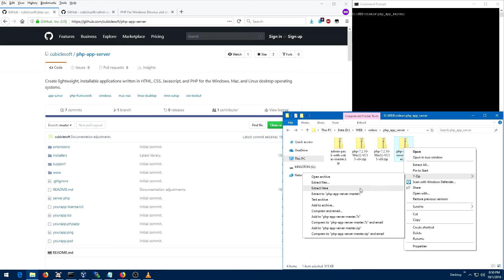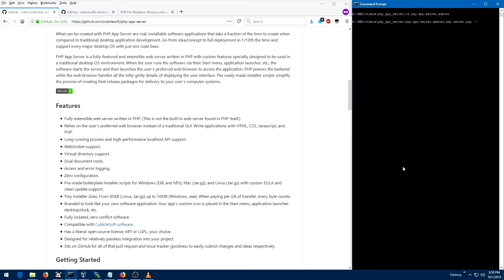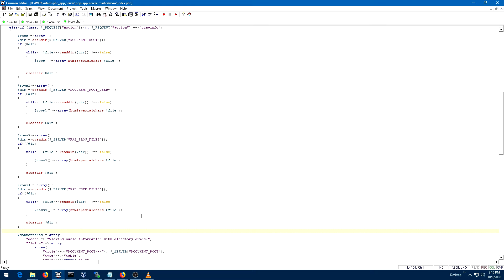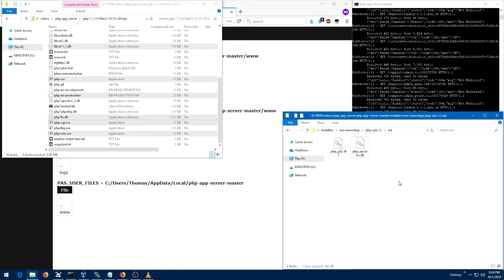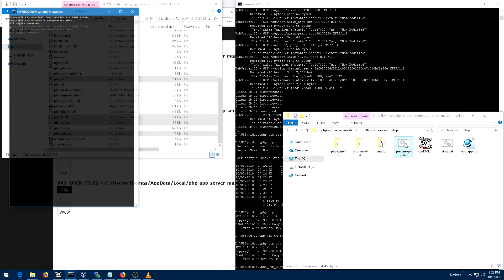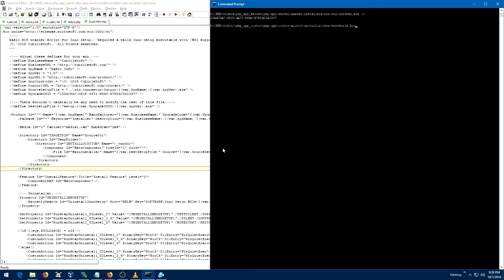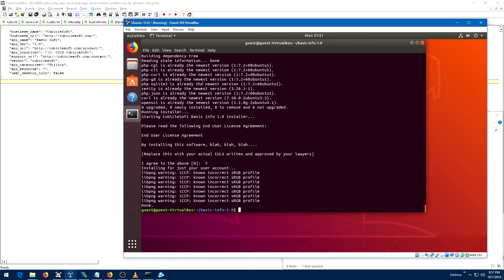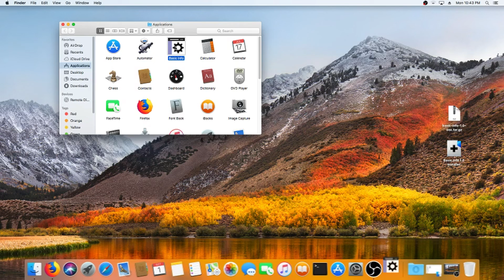PHP App Server: Overview and Tutorial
Create lightweight, installable applications written in HTML, CSS, Javascript, and PHP for the Windows, Mac, and Linux desktop operating systems.  Download and start using it today to build your next application: